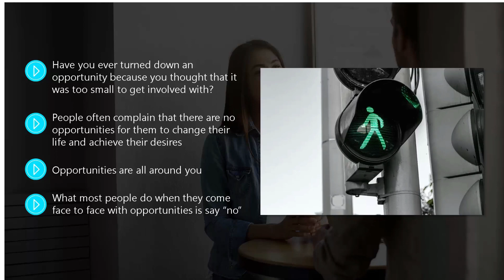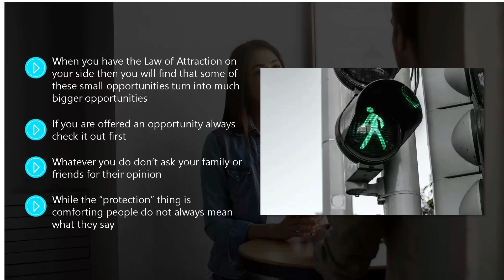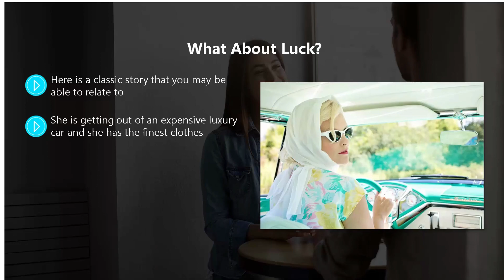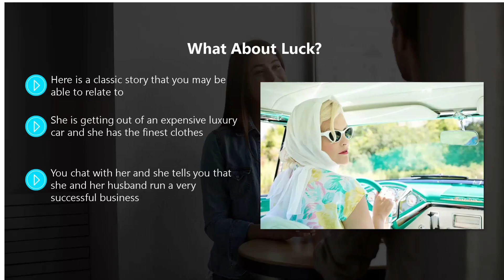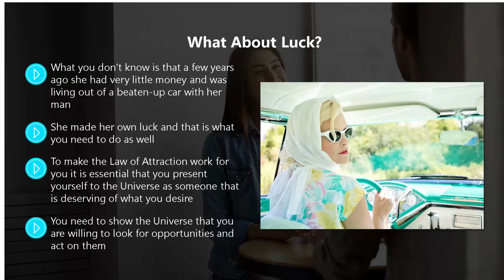Law of Attraction | Is it Opportunity or Luck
Working and understanding the Law of Attraction takes serious practice and faith.  Although it is positioned to the masses as a simplistic process via films like The Secret working with the Law of Attraction is actually an ongoing ebb and flow of trust, focus, and, realignment.  Our emotional vibrations are consistently changing.  Learning to respond to the various waves of energy our emotions create within us takes serious concentration, understanding, trust, meditation, and reflection.

So what happens if you have been building positive momentum for a while and you attract a big opportunity.  You can feel this big opportunity unfolding in your favor already as you allow it to vibrate within you.  You are in alignment. You attracted this good thing, and of course, it is going to flow into your life, because you have been putting in the work.  And this opportunity happening will mean that the Law of Attraction works.